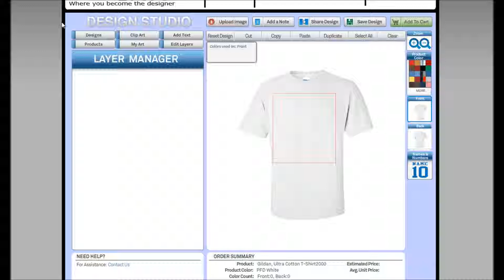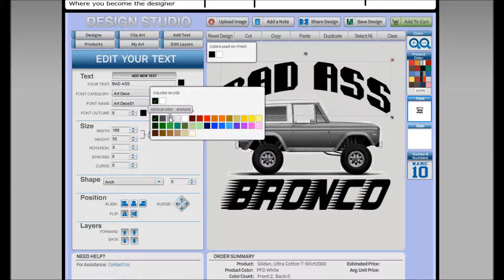FUG for Shaun